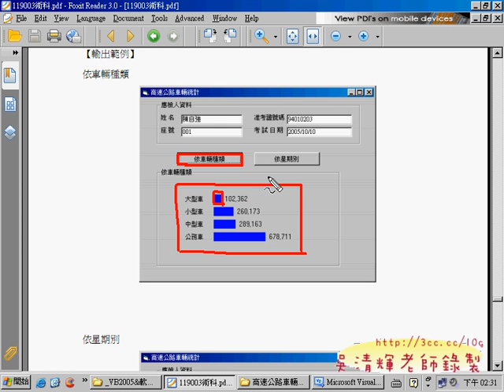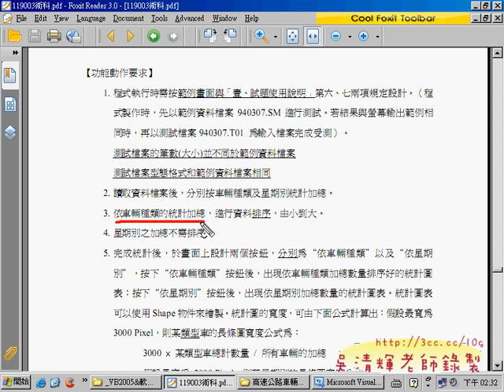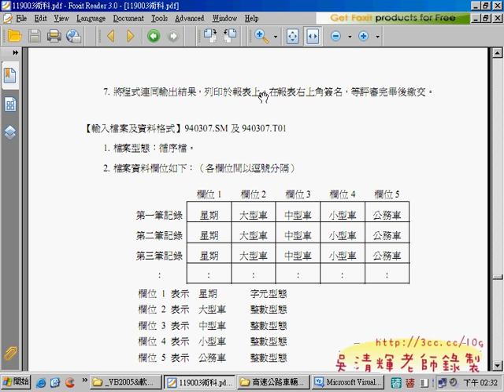020201第二站02解說題目(VB丙級軟體設計 吳老師提供)1.avi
南亞資工講丙級軟體設計證照

其實最近邀約還不算少，但之前接到資工系邀請講軟體設計，
一時間還有點不太敢相信，畢竟軟體設計算是資工系的本行，
到資工系講軟體設計，就跟到中文系講文學創作一般，但還是一口答應邀約。
上網查查GOOGLE，搜尋"軟體設計 丙級"關鍵字，沒想到我就排在第二名，
原來大家都這樣在找資訊的，之前想說把上課影音放在網路上的這樣舉動，
沒想到有這樣大的效益，也是始料未及的，既然答應了，也就順便整理舊的教學資料。

依約時間提早半小時就到了南亞，就看到熱情的賴老師與羅主任，
主任熱情的請我到主任辦公室聊聊，相談甚歡，天南地北的閒聊，
感覺的出主任對學生的用心，並對學生盡量採取柔性的鼓勵方式，
說真的課業不好的學生，不表示就沒有前途，能盡量讓他們適性方展最重要。

之後上課，發現學生的反應還不錯，雖說很多都是被動原來的，
但還好這樣的場面已經很習慣，馬上就能和學生打成一片。
在賴老師的開場說到，今天請到"非常有名"的吳老師來幫大家講軟體設計丙級；
"非常有名"不敢當，只好順水推舟，我是吳老師，你們很容易找的到我，
GOOGLE只要查吳老師，就可以找到我。
學生都狐疑的眼神看著我，天底下就吳老師的少說也幾百萬人，
網路上查哪能查的到你，於是我查GOOGLE，排在第二名。
大家似乎有點傻住，查YAHOO第三名，"非常有名"可能指的是這個吧！
於是就叫大家到我的部落格先下載資料。
之後就把上課當闖關遊戲，而我簡報只是先說明遊戲規則，
課程時間不夠，但開個頭，之後應該就可以靠自修通過，
希望能對他們有些幫助，畢竟資工系不會寫程式有些說不過去啦!!
最後感謝羅主任與賴老師的邀約，真的是一趟充實之旅。

這次上課分享了不少多年的壓箱寶，希望能對他們有幫助：
119003術科.rar(術科考題)
119003學科.rar(學科考題)
dopdf.rar (虛擬印表機輸出成PDF檔)
FoxitReader23_setup.rar (PDF的讀檔程式)
Gavotte_RAMDisk_1.0.4096.rar (虛擬A磁碟程式)
npp.5.8.5.Installer.rar (取代記事本程式)
VB.rar (VB簡易說明檔)
VB6 精簡可攜版.zip (無法輸出EXE程式)
丙設磁片.rar (考試題目檔)
電腦軟體設計丙級檢定術科.rar (上課講義請自行列印)

吳老師  99/12/09

南亞技術學院,資工系,吳老師,丙級,軟體設計,演講,電腦證照,升學,就業,產學合作,業界教師